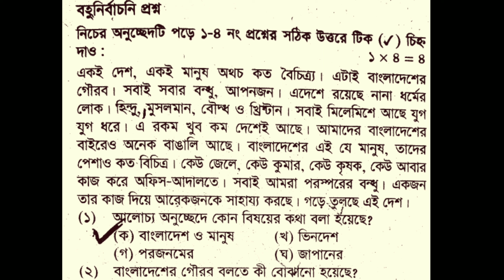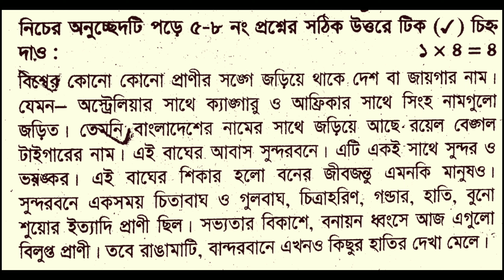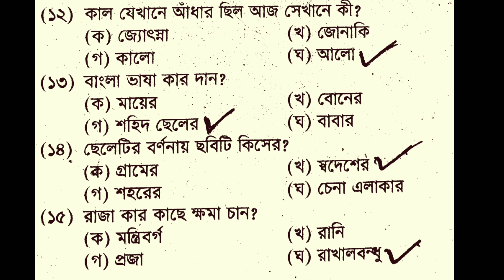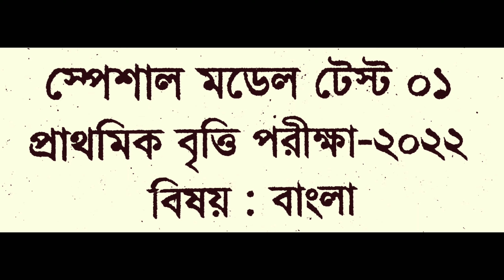প্রাথমিক বৃত্তি পরীক্ষা ২০২২ বাংলা মডেল টেস্ট ০১ | primary scholarship exam bangla suggestion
বৃত্তি পরীক্ষা ২০২২ বাংলা মডেল টেস্ট ০১ ।
primary scholarship exam bangla suggestion